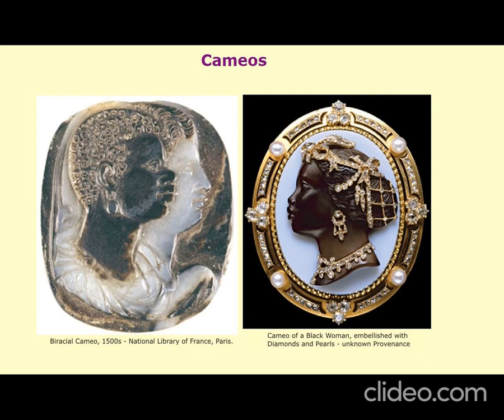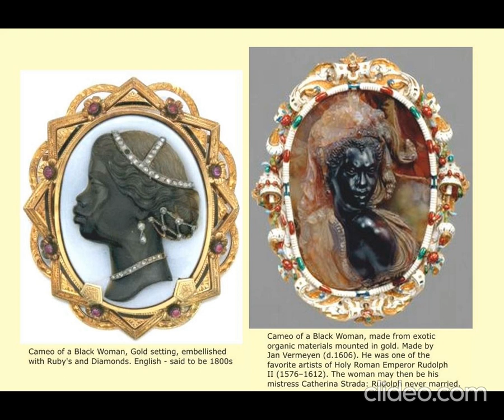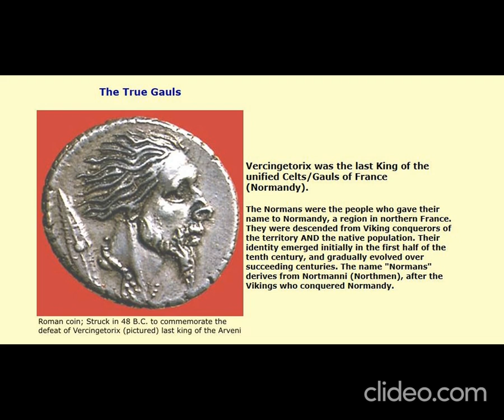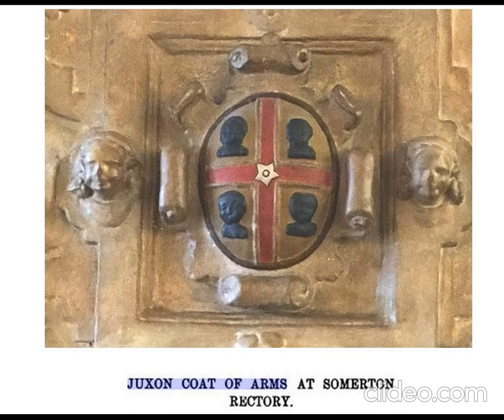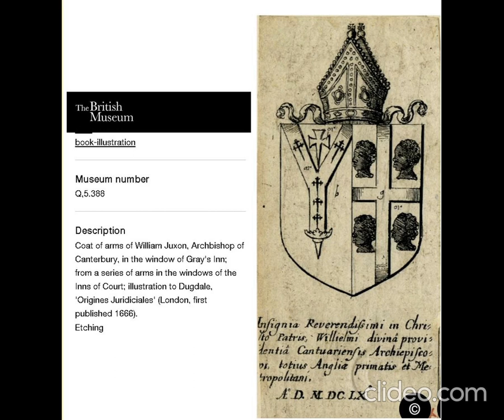Artifacts Of Melanated Royalty??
Cameos and busts of melanated Europeans